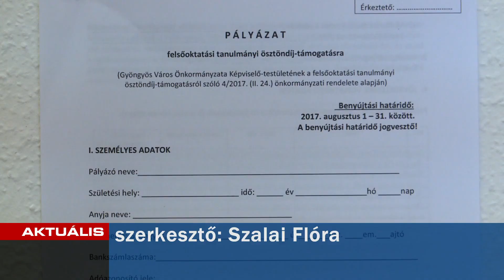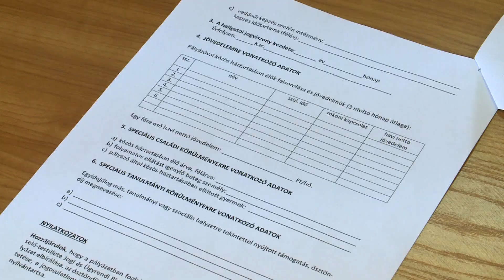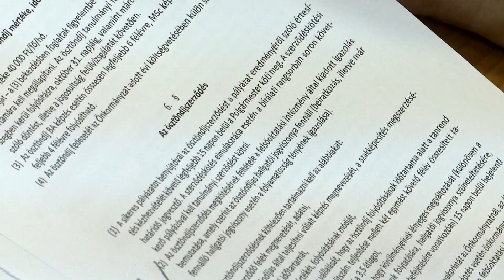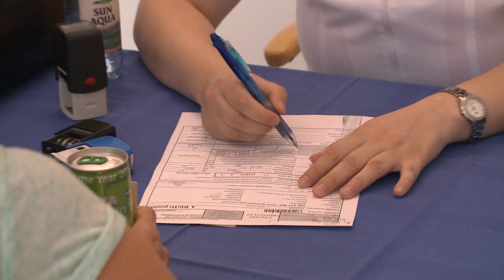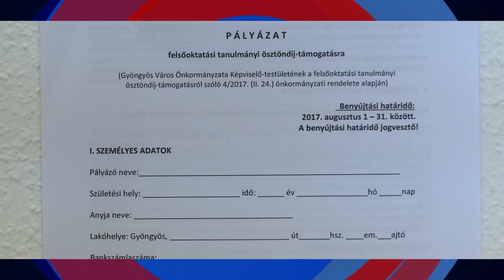GyTv Aktuális 2017-07-12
Ingyenes közműcsatlakozások; Milliók az illegális hulladéklerakók felszámolására; Augusztusban pályázható az önkormányzati ösztöndíj